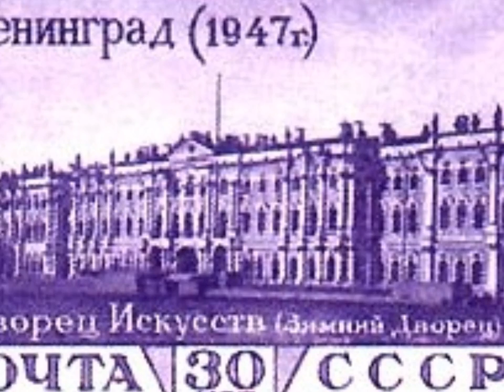Waltz of the Flowers, Pyotr Tchaikovsky (The Nutcracker Suite) Classical Music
The "Waltz of the Flowers" (1892) is a piece of orchestral music from the second act of The Nutcracker, a ballet composed by Tchaikovsky.

Photo slideshow information: Winter Palace and Hermitage Museum, St Petersburg, Russia - Госуда́рственный Эрмита́ж. From its Imperial origins, the Winter Palace and Hermitage Museum has distinguished itself as one of the finest museums of the world. Contrasting historical paintings, postcards, and photos with their modern contemporaries, the Winter Palace and State Hermitage Museum come alive in breathtaking detail.  Music accompaniment: Tchaikovsky's "Waltz of the Flowers" and "By the Beautiful Blue Danube", composed by Johann Strauss II.

The New Hermitage Museum is expertly portrayed through watercolor paintings by renowned artists Konstantin Ukhtomsky, Edward Hau, and Luigi Premazzi.  The works provide a glimpse of the Hermitage Museum as it was in the mid 1800's.  Through the paintings, it's possible to get a sense of the world renowned collections, which include: The Room of Ancient Sculpture, The Cabinet of the Italian Schools, The Room of Russian Sculpture, The Gallery of the Flemish School, The Gallery of the French School, The Room of the Dutch and Flemish Schools, The Room of Coins, The Room of German Painting, The Gallery of the History of Ancient Painting, The Room of Cameos, The Gallery of Antiquities of Cimmerian Bosporus, The Raphael Gallery, The Room of Greek Sculpture, Voltaire's Library, The Room of Engravings, The Hall of Graeco-Etruscan Vases, The Room of Archaeology, and The Room of Manuscript.

Perhaps the most stunning paintings of the Winter Palace lavishly illustrate the rooms of the private Imperial Apartments. Paintings include: The Drawing-Room of Duke M. Leuchtenberg, The Large Study of Grand Princess Maria Nikolayevna, The Boudoir of Grand Princess Maria Alexandrovna, The Military Library of Emperor Alexander II, The Bedchamber of Empress Maria Alexandrovna, The Study of Emperor Alexander II, The Study of Empress Alexandra Fyodorovna, and The White Drawing-Room of Empress Alexandra Fyodorovna.